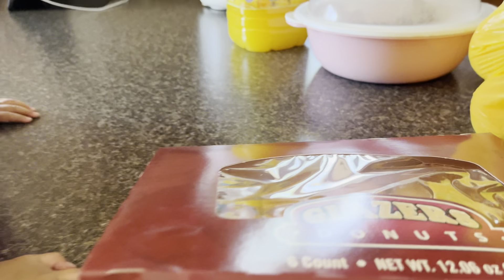Baby Melody plays & eat donuts 7-29-2023